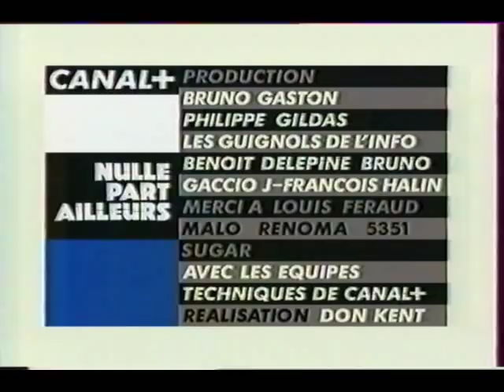Sepultura @ NPA - Ratamahatta & Roots Bloody Roots Live (5/5)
Émission Nulle part ailleurs avec comme invité Sepultura. L'émission est quasi complète ^^